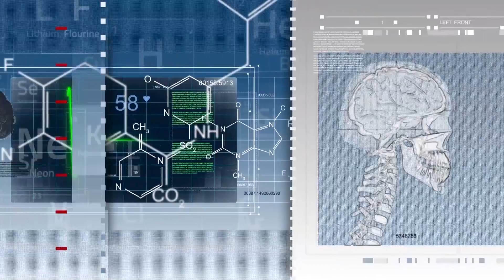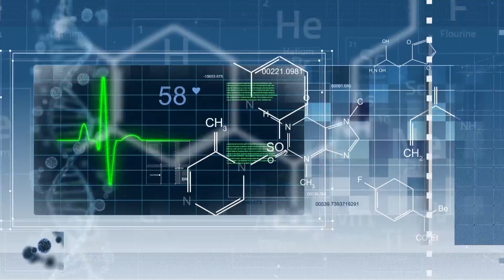HOW NEUROFEEDBACK HELPS WITH OCD By Dr. Elena Eustache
Dr. Elena Eustache explains brain’s activity in patients suffering from OCD. Neurofeedback can stop the repetitive behavior by targeting specific areas of the brain.